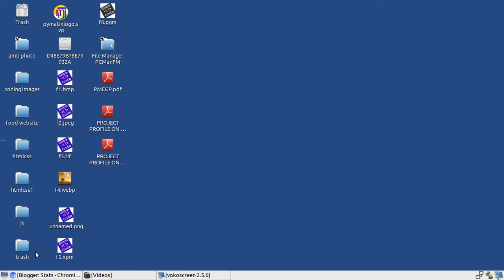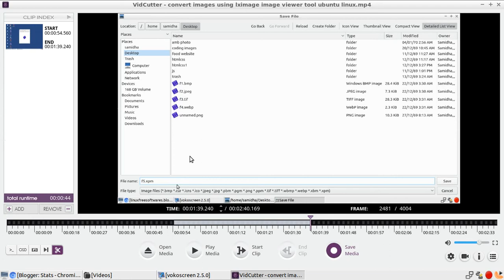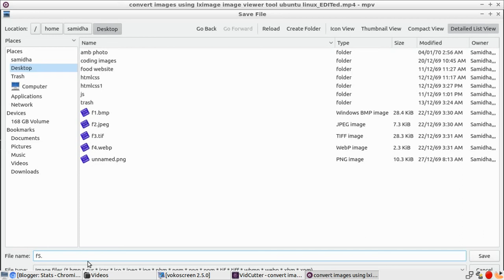trim or cut video files using VidCutter tool on ubuntu linux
VidCutter tool for video editing in linux operating system.Cut your video files using the open-source video editing tool VidCutter on Linux operating system.VidCutter is a fast, easy-to-use video editing tool built using QT and Python.It uses FFMPEG plugins to perform media operations.